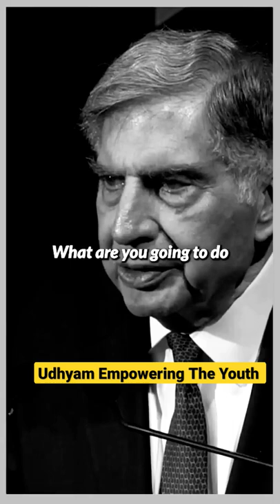Entrepreneurial Spirit | Ratan TATA | Jaguar Land Rover | Udhyam Empowering The Youth